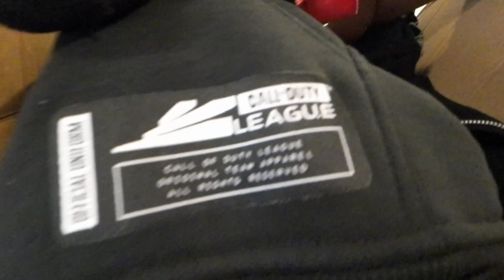Commercial Gaming Clean Out And Removal In Dallas , Texas